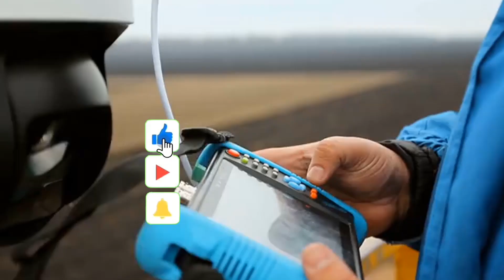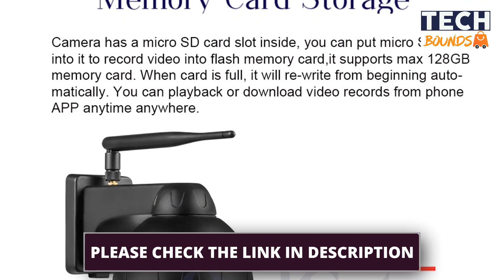Best Spinning IP Camera In 2022 | Cheapest Waterproof CCTV Camera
➤  In this video, I will show you the best home spinning security IP camera in 2022. It's one of the best budget-friendly wi-fi home security cameras on the marketplace like Aliexpress and Amazon. This best & cheap waterproof  CCTV camera is also using for night vision CCTV cameras which can be bought for under $100.

 ➡️ OwlCat IP Camera

➡️ SereneLife Indoor Wireless IP Camera
➡️ YI Smart Dome Security Camera
➡️ Foscam Home Security Camera

➡️ Neye 4k 8MP HD Wifi IP Camera
➡️ UniLook Wireless Wifi PTZ Camera
➡️ 1080P PTZ Wifi IP Camera
➡️ Hiseeu 1080P Wireless PTZ IP Camera
➡️ 5MP Wifi PTZ Camera

►Timestamps◄
0:00 - Introduction
0:18 - OwlCat IP Camera